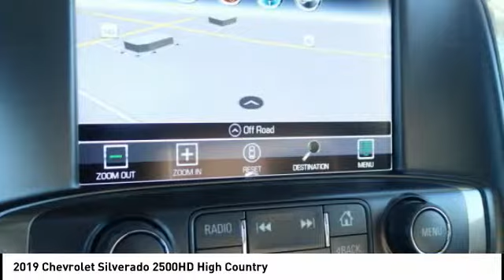2019 Chevrolet Silverado 2500HD Highland IL 32384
2019 Chevrolet Silverado 2500HD High Country